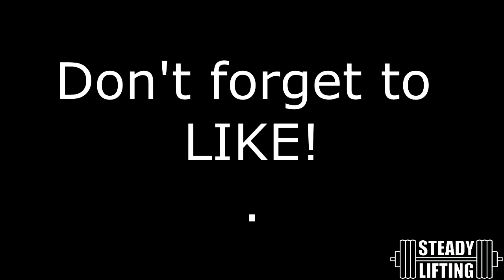Workout Vlog: Deadlift PR 5+ @195lbs bodyweight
(SteadyLifting Facebook page coming soon!)

Current Macros: (2640 calories/day)
60g fats
300g carbs
225g protein
Current Cardio:
2 steady state sessions (400 calories burned)
1 HIIT session (10 rounds of 100m sprints)
Age: 18
Height: 6'0